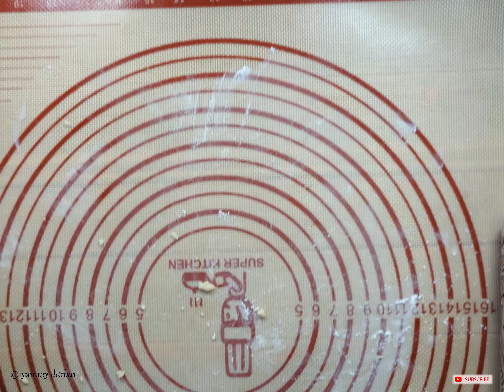Easy Shakarpara recipe | Golden Fried small bites @yummydarbar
Easy recipe to Making Shakarpara, it is crispy yet the softness melts in your mouth. Follow for more yummy recipes @yummydarbar

INGREDIENTS:

1 Cup - Sugar
1/4 tsp - Salt
1/2 Cup - Ghee/Clarified Butter
1/2 Cup - Hot water
3 Cups - All purpose flour

If you enjoy my videos, then please subscribe to my channel and don't forget to turn on the notification bell to get updates whenever I upload a new video :) Thank you for watching and inspiring me :)